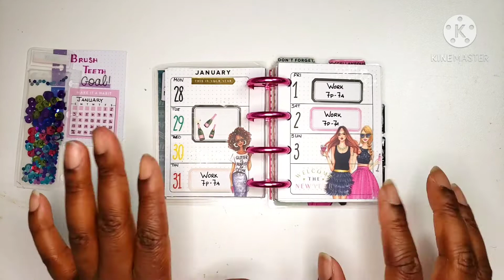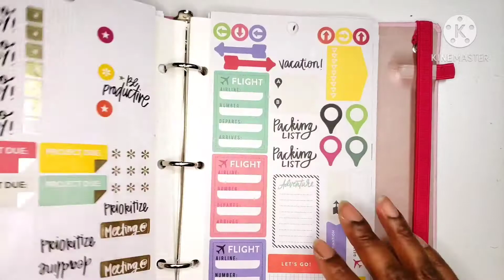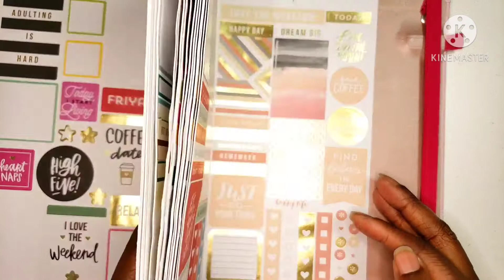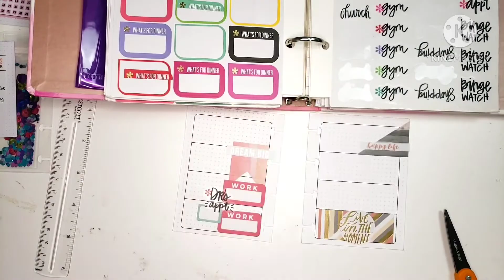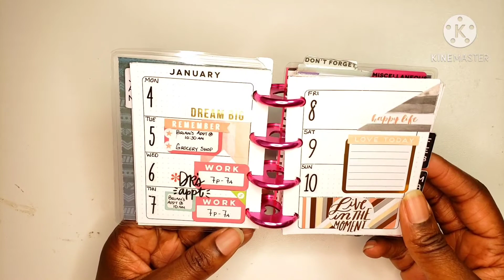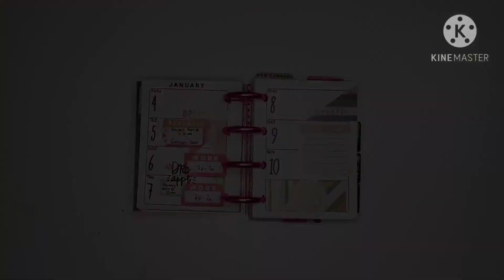Micro Planner PWM Jan 4 - 10